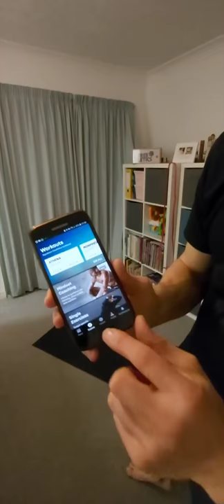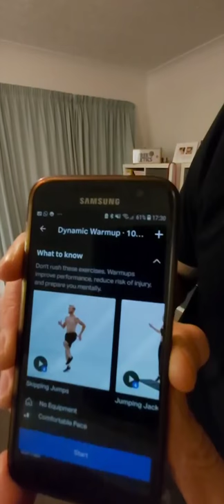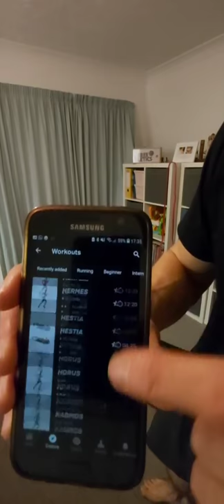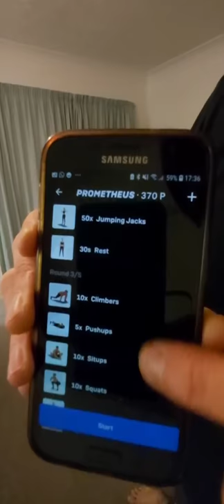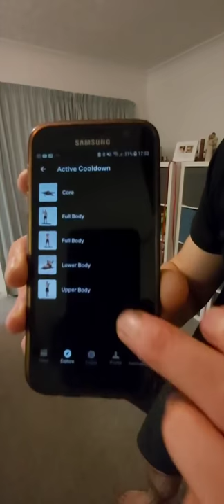Freeletics Live Training | November 18, 2020 (w. Oli)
Time for another Live training with your Freeletics Ambassador Oli 💪
Today's workout will be:
➡️ Warmup
➡️ PROMETHEUS (community chosen!)
➡️ Cooldown
ClapClap Let's go!